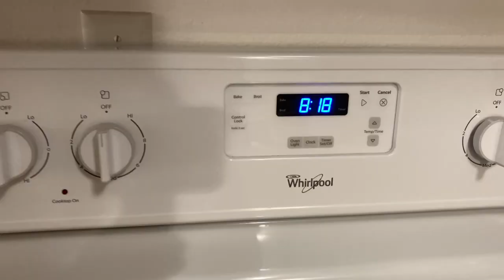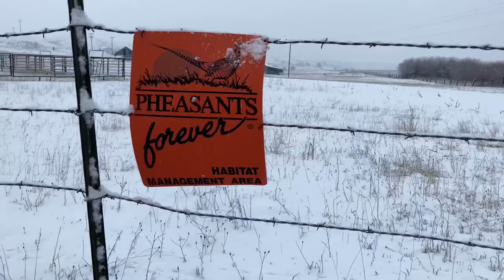|UPLAND BIRD HUNTING| with German Wirehair Pointers (Episode Three)